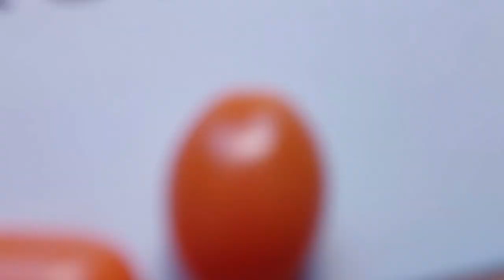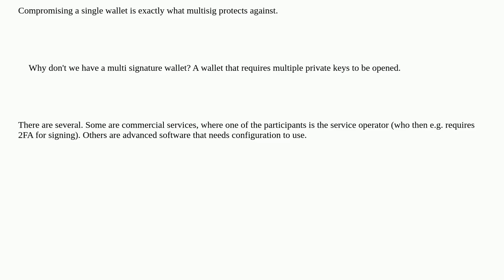Bitcoin: What's the point of Multi Signature Addresses?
What's the point of Multi Signature Addresses?

A special thanks goes out to the community

  data-security security api wallet-security multi-signature